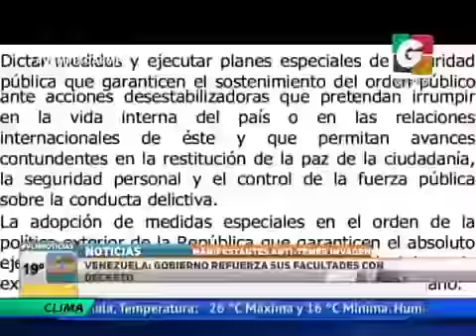Recorte de película 8 iPhone